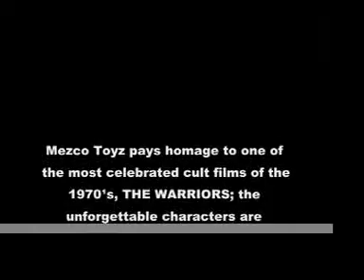MEZCO TOYZ - THE WARRIORS - COME OUT TO PLAY!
Mezco Toyz pays homage to one of the most celebrated cult films of the
1970¹s, THE WARRIORS; the unforgettable characters are immortalized with the
newest release in their deluxe 9-inch figure format.
The figure lineup includes:
Baseball Fury- A soldier from a bizarre gang whose turf is the upper west
side of NYC.
Includes: Baseball bat, highly detailed and tailored costume, and alternate
hands.

Cyrus: Leader of the the Gramercy Riffs, most powerful gang in New York
City.
Includes: Highly detailed and tailored costume, and alternate hands.

Ajax: Cocky, loud-mouthed and always up for a fight.
Includes: Handcuffs, highly detailed and tailored costume, and alternate
hands.

Swan: Warchief, second-in-command of the Warriors gang.
Includes: Switchblade, molotov cocktail, highly detailed and tailored
costume, and alternate hands.

Orphans Leader: Chief of the low level gang with a "heavy rep".
Includes: Razor, newspaper article, highly detailed and tailored costume,
and alternate hands. (NOTE: This figure was released exclusively on Mezco Direct and quickly sold out).

Mezco¹s award-winning design team once again exceeds expectations with a
level of verisimilitude unheard of in action figures; each figure features
forty points of articulation and highly detailed cloth outfits as well as a
separate set of interchangeable fighting hands . An action stand allows for
an incredible variety of dynamic poses. Packaged in a deluxe, dual-window
tome box. Each figure is limited to 1979 pieces.

Each figure is sold separately and will be available at  finer retailers in December.
Read Action Figure Times for all your favorite collectible toy news, reviews, commentary and videos!
Photographs:Jason Jerde